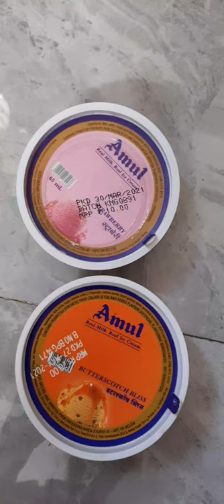Delicious icecream |Hostel life